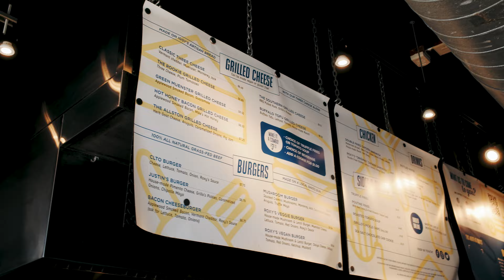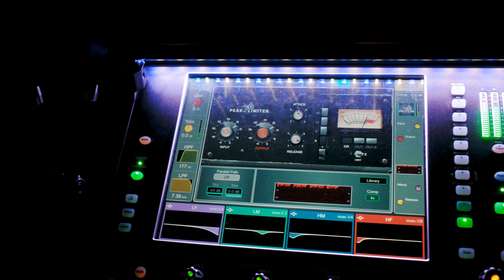Tour Vlog: What Does A Sound Engineer Do All Day?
1.5-2 weeks on the road as Front of House engineer for Erra. Live desk audio, set up, pack down, trailers, drums, soundcheck, you've got everything.

See what happens day to day as a touring audio engineer for a metal band. going into a variety of different size venues with different problems but the overall day to day stays the same.

You asked for it, you got it. LONGER CONTENT.

What more do you want to see?